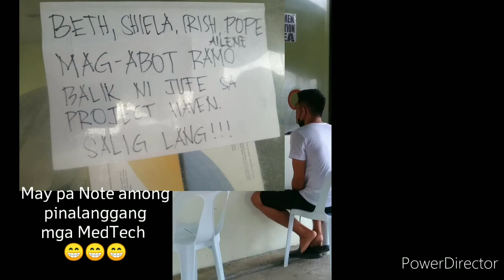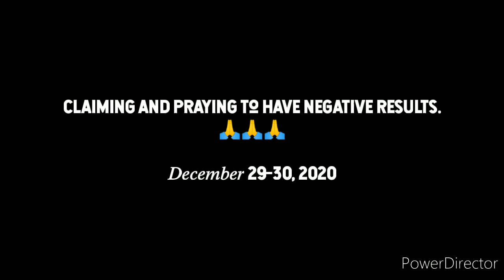End Of The Year Challenged 2020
"Find rest my soul, in Christ alone. Know His power, in quietness and Trust"